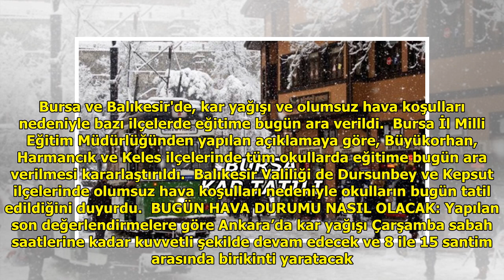Bursa'da okullar tatil mi 26 Aralık valilik tatil açıklaması DuckNews TV